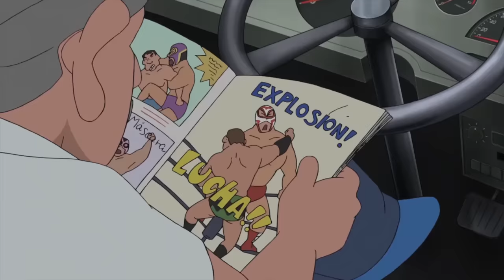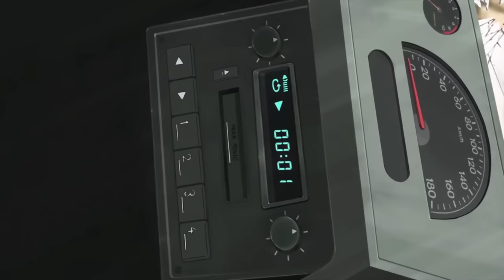"Tạm Biệt Kazama!" - Cuộc Tấn Công Của Đội Quân Xương Rồng | Shin Cậu Bé Bút Chì Movie 23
Tất Tần Tật về Vermouth - Conan Cu Shin Chuyển Nhà! Cuộc Tấn Công Của Đội Quân Xương Rồng | Shin Cậu Bé Bút Chì
Shin - Cậu bé bút chì Movie 23: Câu chuyện chuyển nhà của tớ! Cuộc tấn công của đội quân xương rồng.
Chào mừng các cậu đã đến với Lớp Học Truyện Tranh! Vẫn là lớp học nhưng chỉ "dạy" những "kiến thức" vô cùng giải trí, thú vị về các bộ truyện tranh như Doraemon, Conan, Anh Trai Tôi Là Khủng Long, Bad Luck ...